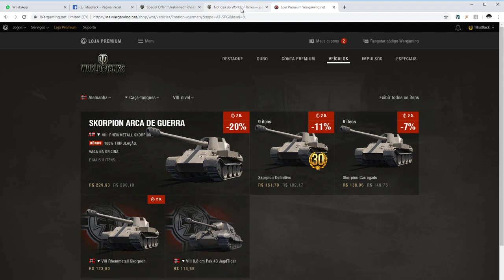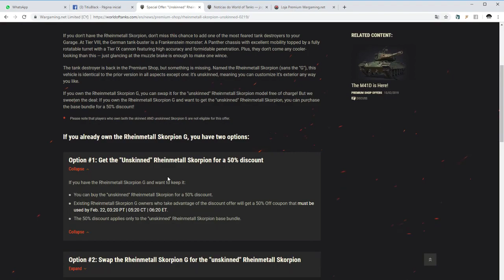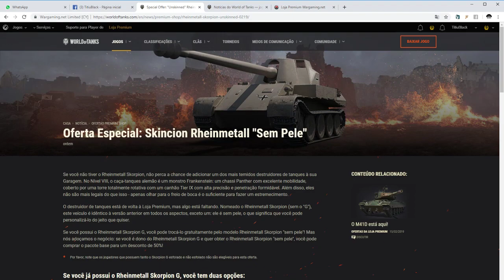WOT - Skorpion S/ camo Disponível no NA |PT-BR| "World of Tanks"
Link notícia completa e troca nos comentários

Configuração do meu PC:

Monitor: 34UC79G-B
Gaming Keyboard: Razer BlackWidow Chroma
Gaming Keypad: Razer Nostromo
Mouse: Razer Naga 2011
Processor: i7 7700k
Motherboard: Z97m-plus/br
Cooling: Seidon 120XL
Graphics Card: GF GTX 1070
Power Supplie: AX860i Corsair
Memory: 4 x 4gb Corsair Vengance
HDD : WD 1 TB SATA III
SSD: Kingston Hiper X 120gb
Microphone: Rode Podcast
WebCam: Logitech C920 PRO HD